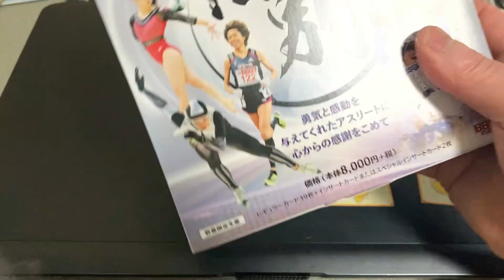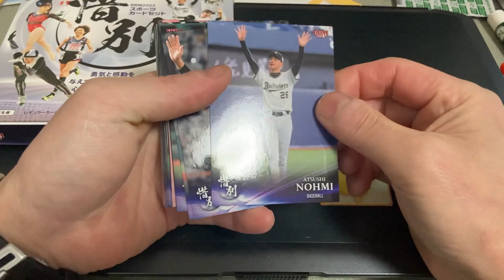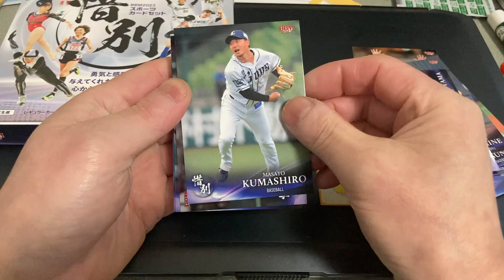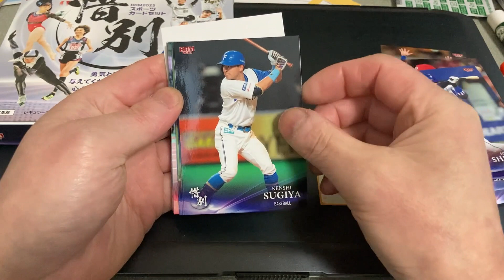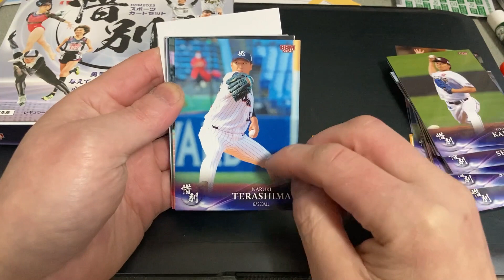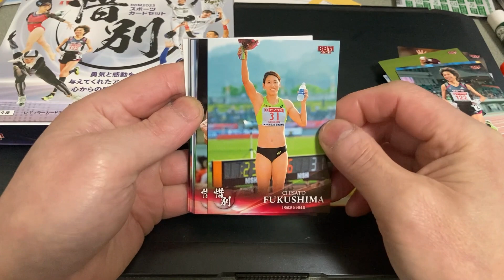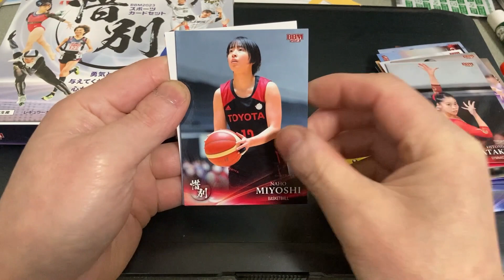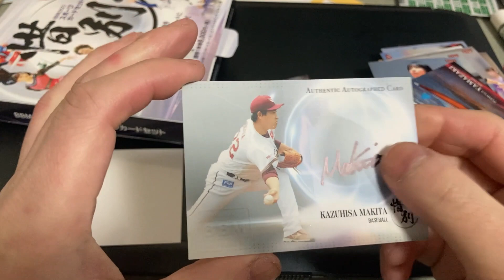ＢＢＭ ２０２３ スポーツカード 惜別 ～勇気と感動を与えてくれたアスリートに心からの感謝を込めて～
感謝の気持ちをこめて開封しました。